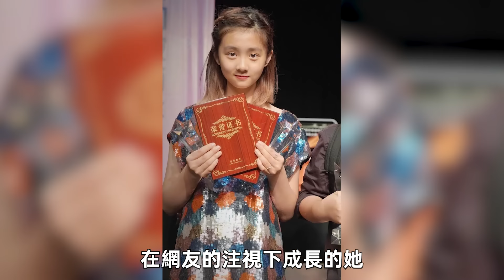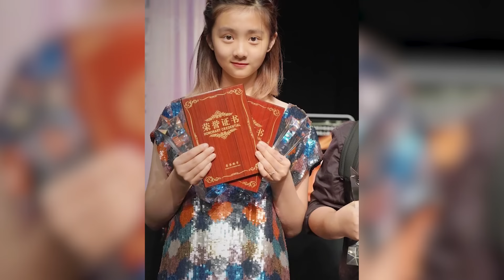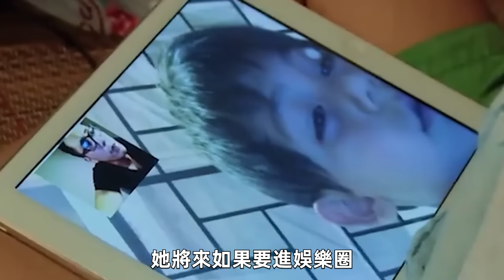富養VS窮養，《爸爸去哪兒》10年後，王詩齡、Cindy差距不是一點點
娛樂 內娛 呱唧娛樂 吃瓜 紅毯走成掃把星！周深攤上官司，肖站驚出雙下巴，而迪麗熱巴賠了一套房！